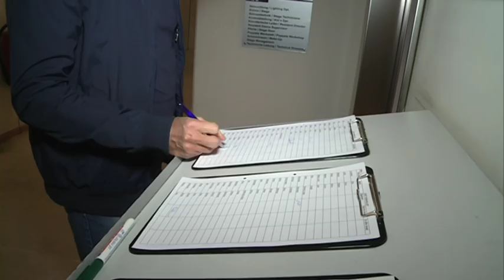Bühne frei - Musicaltheater im Hamburger Hafen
Bühne frei für den „König der Löwen" und bald auch für das „Wunder von Bern". Hafen TV berichtet über das neue und das alte Musicaltheater im Hamburger Hafen, war bei den Proben für den „König der Löwen" dabei und gewährt einen exklusiven Einblick in den Rohbau des neuen Theaters für das „Wunder von Bern".